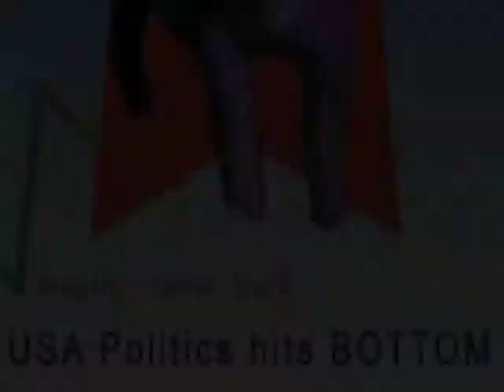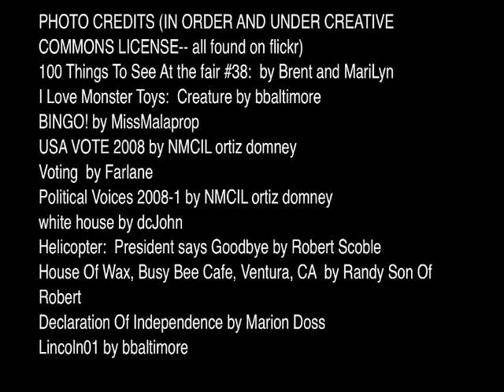GULLIBLE AND TWITCHY IN ELECTION